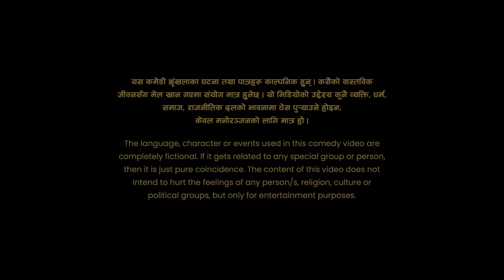Comedy Club with Champions 2.0 || Episode 6 || Rajesh Payal Rai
Comedy Club with Champions 2.0 || Episode 6  || Rajesh Payal Rai || Rajaram Poudel, Yaman Shrestha || Rajaram Poudel, Yaman Shrestha

Chief Executive Producer: Usha Poudel Rijal, Rabindra Kumar Rijal "Sashi"
Project Head : Sarbesh Rijal
Production Supervisor: Rajuman Shrestha
DOP: Shivaram Shrestha
Chief Editor: Bhuwan Lamsal
Graphics and VFX: Bibek Rijal
Content Syndication and Distribution: Mahesh Rijal
Assistant Director: Ashish Shahi
Director: Gyanendra Raj Mishra
Cast: Rajaram Poudel, Yaman Shrestha, Rosan Subedi, Ajaya Regmi, Doresh Khatiwada, Suchitra Upreti, Arpan Tamang
Script Writer: Sangit Sapkota
Colorist: Shyam Kunwar
Promotion Design: Srijan Bamrel, Binod Khadka
Publicity and Promotion: Sunil Phuyal
Guest Coordinator: Subash Pradhan
Online Editor: Sanjay Chaudhary
Audio Mixing: RaPraveen Shrestha
Band: Daya Babu Jha, Kiran Gautam, Pasang Lama, Niraj Kumar BK, Suraj Nakarmi
Camera Handlers: Avesh Muni Bajracharya, Sushil Baniya, Nirajan Karki, Roshan Shrestha,  Dhurba Joshi, Kshitiz Shrestha
Light Designer: Binod Shrestha
Lighting Technician: Madan Nepali
Makeup and Hair: Lotus Unisex Saloon
Stylist: Sudeshna Maharjan
Set Designer: Raja Gupta
Marketing Manager: Mukunda Rimal
Finance: Yam Prasad Adhikari, Niroj Shah, Binod Bhattrai, Ram Mani Adhikari
Media Coordinator: Kumar Sunwar
Sound: ISS ( Ram Majhi, Pujan Bhujel)
Equipments: Aaha Media and Events Pvt. Ltd.
Finance: Manoj Sunar, Karan Kunwar, Kumari Ghishing
Spot: Sujan Karki and Team
Special Thanks: Saroj Bhandari, Loman Sagar Regmi, Saugat Acharya
Youtube Partner: OSR Digital